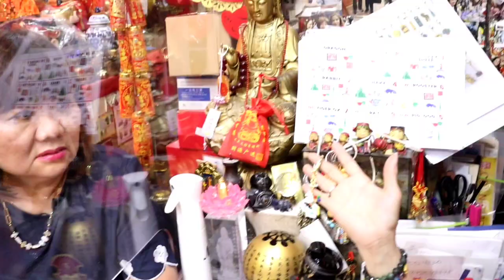Lucky Charms para sa year of the water rabbit at pangpakontra sa year of the Rooster 2023